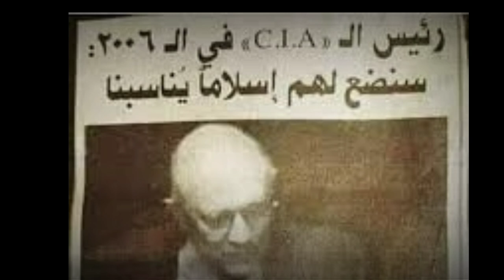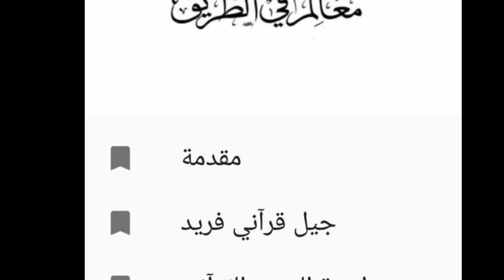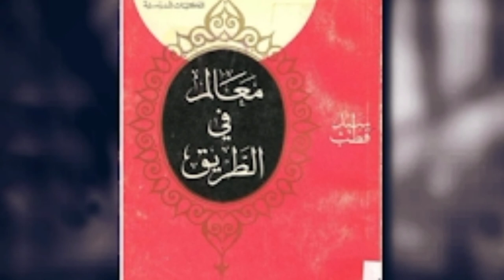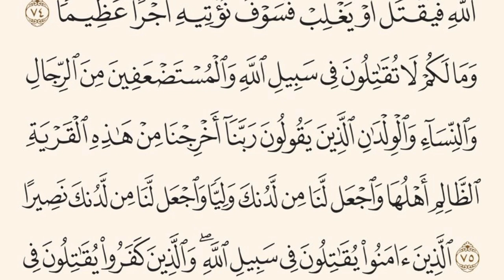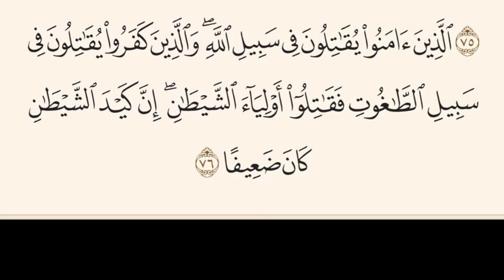أخطر مطلوب في العالم!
من هو هذا المطلوب الخطير
وما الذي فعله حتى تستنفر لأجله دول العالم!

اكتشف الأسرار في هذا الفيلم الوثائقي القصير
وانشره بين معارفك

الروابط المذكورة في المقطع:
نسخة نادرة من الكتاب الممنوع في كافة الدول العربية
  بي دي اف  "معالم في الطريق" pdf   تأليف الشـ ـهـ  ـيد سيد قطب

المفكر الإسلامي سيد قطب وكتابه الشهير معالم في الطريق متاح عبر الرابط أعلاه للقراءة والتحميل والتنزيل نسخة إلكترونية رسمية.

سيد قطب كاتب إسلامي مرموق ومن أبرز كتبه "معالم في الطريق" و تفسير "في ظلال القرآن"  من منشورات دار الشروق. و له قصائد وأشعار وأبيات شعر جميلة تم تحويلها إلى أناشيد إسلامية وحماسية مثل

أخي أنت حر وراء السدود
غرباء

أفكاره جعلته أخطر مطلوب في العالم بعد أن قضى الاستعمار سنوات طويلة وهو يحاول تنفيذ خطط خفية لإبعاد المسلمين عن دينهم بهدف السيطرة عليهم عسكريا.. وكشف هذه المخططات أخطر عليهم من المقاومة العسكرية.